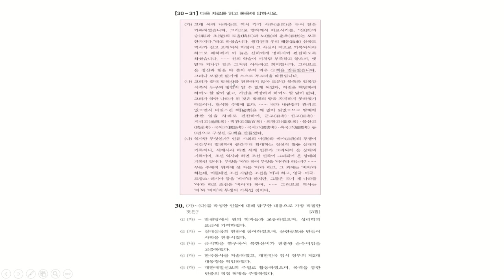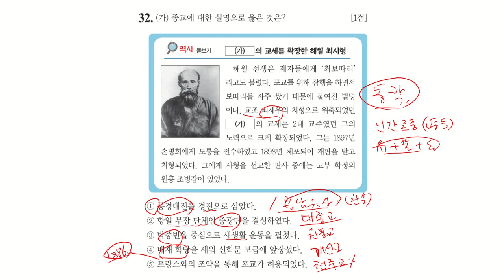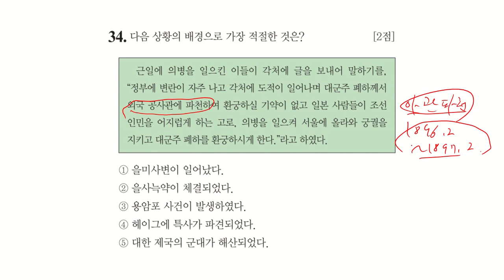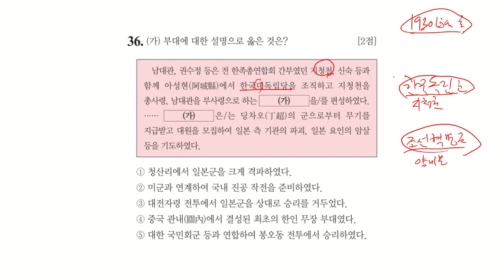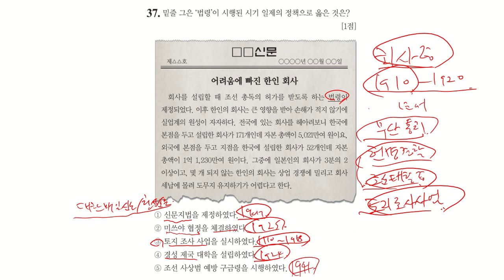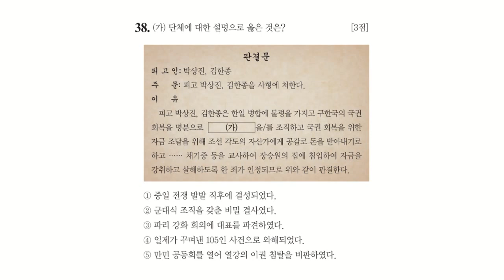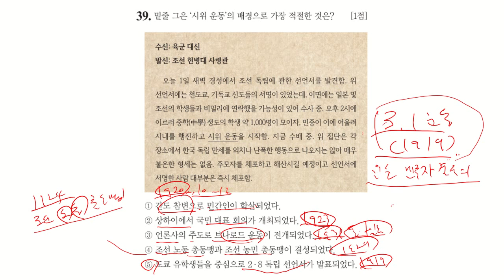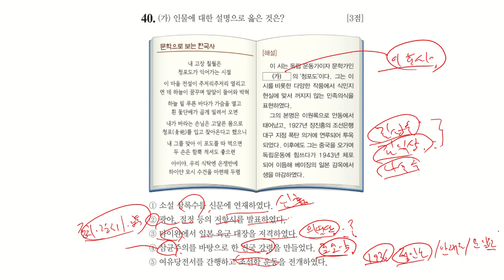66회 한국사능력검정시험 심화 31-40번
66회 한국사능력검정시험 심화 31-40번